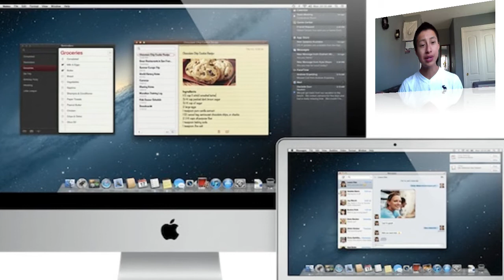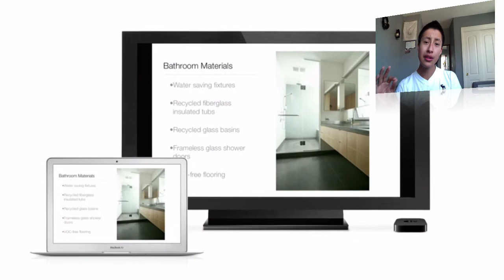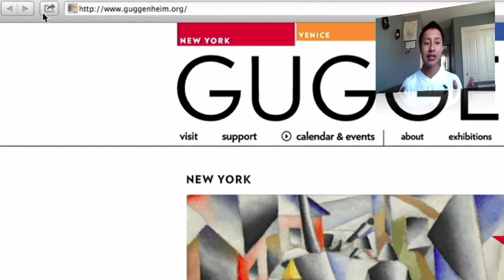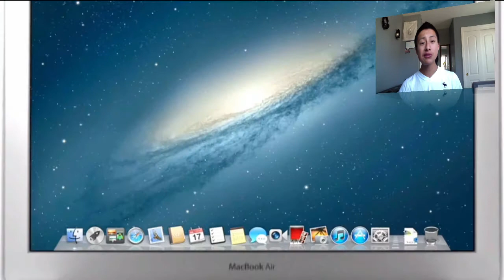Apple OS X Mountain Lion: New Features and Sneak Peak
Hey guys, in this video I am going to be going over the soon to be released Apple OS X Mountain Lion. Mountain Lion is going to be the successor to OS X Lion. Hope you guys enjoy the video!

TAGS:TechShowsYou techshowsyou Apple apple osx mountain lion OSX Mounain Lion OS X os x release tysiphonehelp soldierknowsbest tldtoday tld technobuffalo iphonearena FREE free messages Messages beta Beta developer Developer review overview Review Overview reminders notification center shout out secret snuck reveal  "Apple Inc." "Apple Store (online)"

Copyright for ad used in this video goes To apple. I do not own the ad played throughout this video. Love Apple.